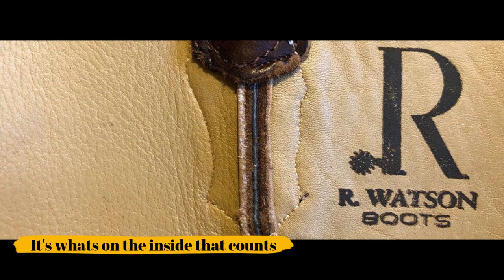R. Watson Boots at Rod's